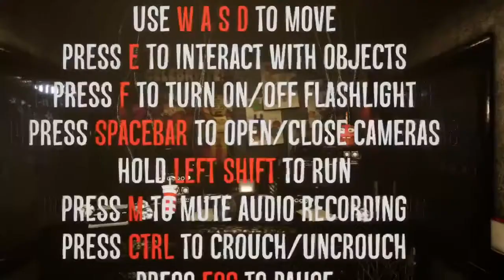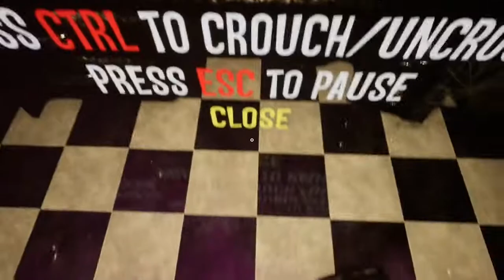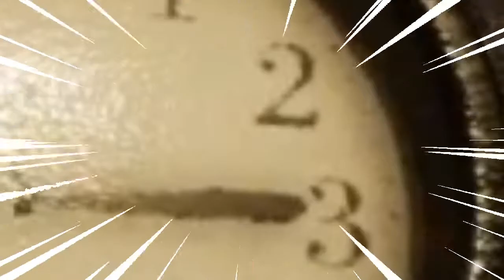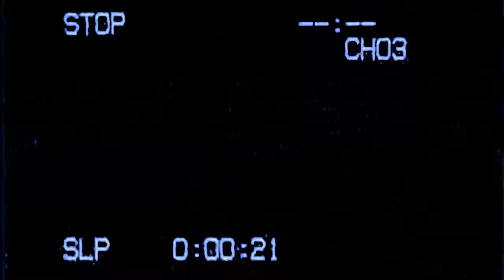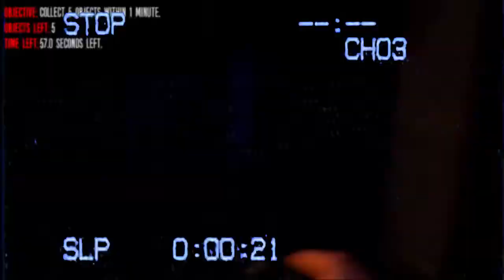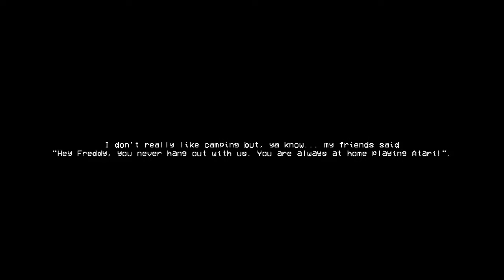I SCREAMED LIKE A B IN THIS!! Scary games: Ep 2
I screamed like a pansy in this one like my god... How bad am I?